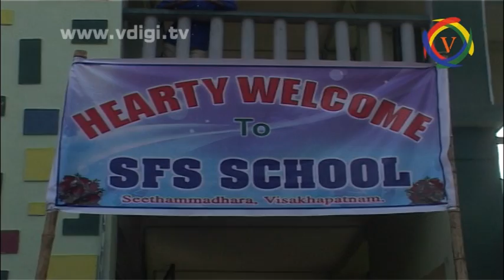District Level Inspire Science Exhibition In SFS School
ఎస్. ఎఫ్.ఎస్ పాఠశాలలో జిల్లా స్థాయి సైన్స్  ప్రదర్శన ను ప్రారంభించిన విశాఖ ఉత్తరం శాసన సభ్యుడు విష్ణుకుమార్ రాజు